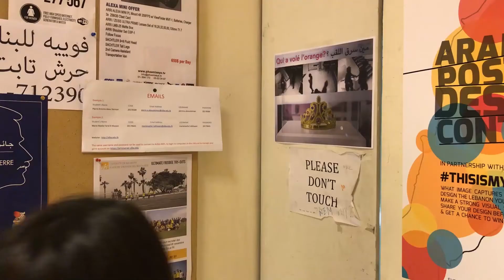Miss and Mister Alba